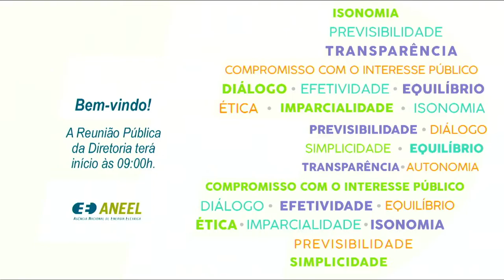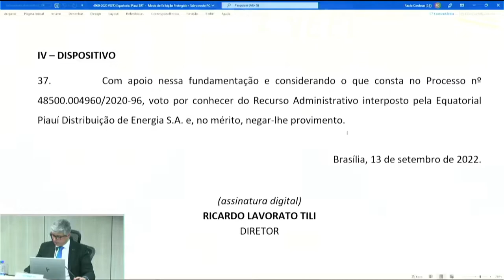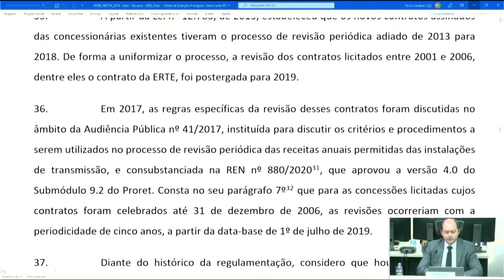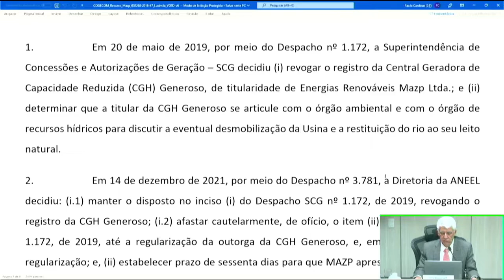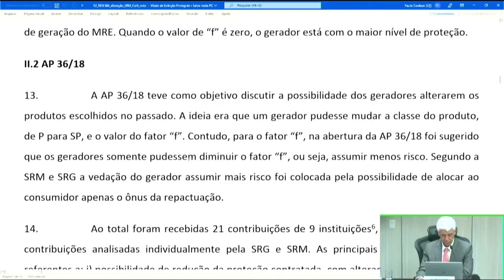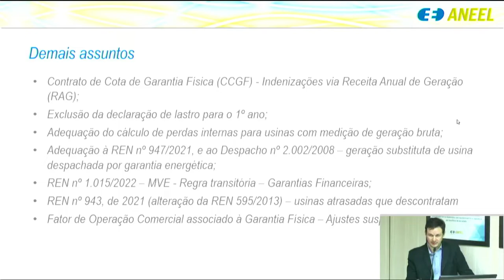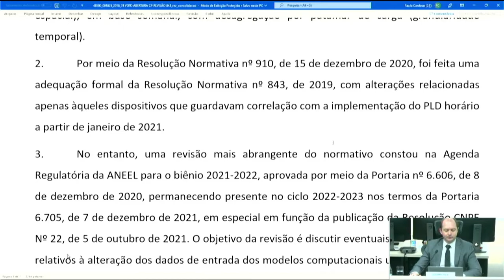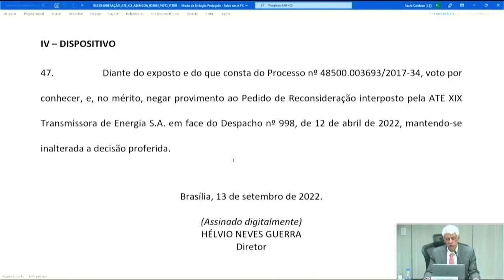34ª Reunião Pública Ordinária ANEEL – 13/09/2022 – Parte 1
A 34ª Reunião Pública Ordinária da Diretoria da ANEEL em 2022 foi realizada no dia 13/09/2022. A pauta da reunião foi composta de 55 itens, sendo que os itens 20 a 55 foram deliberados em bloco, à exceção do item 23, destacado para deliberação durante a reunião. Foram retirados de pauta os itens 5, 6, 10, 15, 17, 31 e 50. A pauta completa e a ata da reunião podem ser conferidas no sítio da Agência, (ou no menu "A ANEEL" e, posteriormente, "Reuniões Públicas da Diretoria").

00:00:06 Abertura da Reunião Pública e informes gerais

00:06:00 Aprovação da Ata da 33ª Reunião Pública Ordinária

00:06:29 Anúncio dos itens da Reunião Pública e itens deliberados em bloco. Acesse a descrição completa em

00:08:42 Item 23. Processo: 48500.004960/2020-96 Assunto: Recurso Administrativo interposto pela Equatorial Piauí Distribuição de Energia S.A. em face do Despacho nº 3.249/2020, emitido pela Superintendência de Regulação dos Serviços de Transmissão – SRT, que indeferiu o aumento dos Montantes de Uso do Sistema de Transmissão – MUST nos pontos de conexão PIUBE-69--A e PIBEA-13,8 da Subestação Boa Esperança, no período compreendido entre 1º de junho a 31 de outubro de 2020, mantendo-se a previsão de apuração de eventuais ultrapassagens, conforme Resolução Normativa nº 666/2015. Diretor(a)-Relator(a): Ricardo Lavorato Tili.

00:34:30 Item 14. Processo: 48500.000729/2020-23, 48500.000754/2019-73 Assunto: Requerimento Administrativo interposto pela Empresa Regional de Transmissão de Energia S.A. – Erte em face das Resoluções Homologatórias nº 2.705/2020 e 2.725/2020, que homologaram o resultado das Revisões Tarifárias Periódicas da Receita Anual Permitida – RAP das Transmissoras de Energia Elétrica licitadas com previsão de Revisão em 2019 e estabeleceram as parcelas de Receita Anual Permitida – RAP para o ciclo 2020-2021, respectivamente. Diretor(a)-Relator(a): Giácomo Francisco Bassi Almeida.

01:34:31 Item 15. Processo: 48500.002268/2016-47 Assunto: Requerimento Administrativo interposto pela Cooperativa de Geração Compartilhada – Cogecom em face do Despacho nº 3.781/2021, que deu parcial provimento ao Recurso Administrativo, com pedido de efeito suspensivo, interposto pela Energias Renováveis Mazp Ltda. em face do Despacho nº 1.172/2019, emitido pela Superintendência de Concessões e Autorizações de Geração – SCG. Diretor(a)-Relator(a): Hélvio Neves Guerra.

02:02:09 Item 1. Processo: 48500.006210/2014-19 Assunto: Resultado da Audiência Pública nº 36/2018, instituída com vistas a colher subsídios e informações adicionais para o aprimoramento da Resolução Normativa nº 684/2015, a permitir que geradores hidrelétricos alterassem o produto contratado na repactuação do risco hidrológico do Ambiente de Contratação Regulada - ACR. Diretor(a)-Relator(a): Hélvio Neves Guerra.

02:26:30 Item 2. Processo: 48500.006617/2022-48 Assunto: Proposta de abertura de Consulta Pública com vistas a colher subsídios e informações adicionais para o aprimoramento da proposta para as Regras de Comercialização de Energia Elétrica, versão 2023. Diretor(a)-Relator(a): Ricardo Lavorato Tili.

02:43:40 Item 3. Processo: 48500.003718/2022-67 Assunto: Proposta de abertura de Consulta Pública com vistas a colher subsídios e informações adicionais para o aprimoramento do Relatório de Análise de Impacto Regulatório - AIR e da minuta de normativo que altera a Resolução Normativa nº 1.000/2021 e o Anexo I da Resolução Normativa nº 956/2021 - Módulo 11 dos Procedimentos de Distribuição - PRODIST, dispondo sobre o do uso do PIX como meio de pagamento das faturas de energia elétrica. Diretor(a)-Relator(a): Ricardo Lavorato Tili.

03:09:59 Item 4. Processo: 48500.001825/2018-74 Assunto: Proposta de abertura de Consulta Pública com vistas a colher subsídios e informações adicionais para revisão da Resolução Normativa nº 843/2019, que estabelece critérios e procedimentos para elaboração do Programa Mensal da Operação Energética – PMO e para a formação do Preço de Liquidação de Diferenças – PLD. Diretor(a)-Relator(a): Giácomo Francisco Bassi Almeida.

03:30:08 Item 8. Processo: 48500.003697/2017-12 Assunto: Pedido de Reconsideração, com pedido de efeito suspensivo, interposto pela ATE XXIII Transmissora de Energia S.A. em face do Despacho nº 997/2022, que aplicou a penalidade de multa prevista no Edital do Leilão nº 1/2014-ANEEL e deu outras providências. Diretor(a)-Relator(a): Ricardo Lavorato Tili.

03:36:59 Item 9. Processo: 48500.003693/2017-34 Assunto: Pedido de Reconsideração, com pedido de efeito suspensivo, interposto pela ATE XIX Transmissora de Energia S.A. em face do Despacho nº 998/2022, que aplicou a penalidade de multa prevista no Edital do Leilão nº 1/2013-ANEEL e deu outras providências. Diretor(a)-Relator(a): Hélvio Neves Guerra.